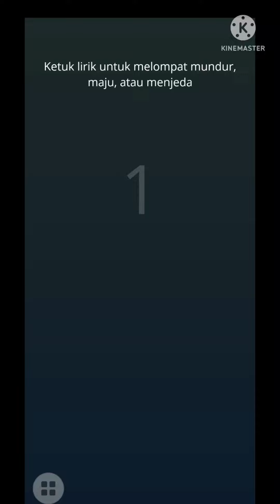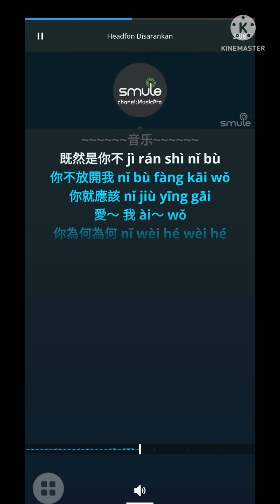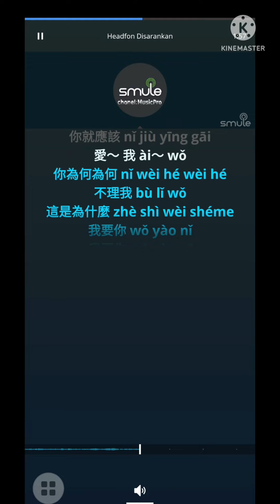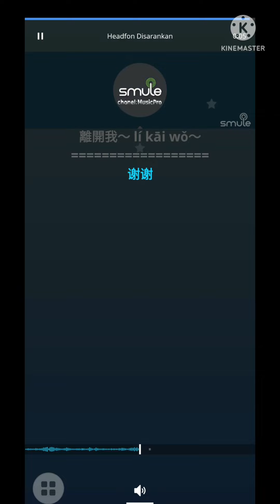Qing Ni Fang Kai Wo_Female(Liu Jun Er)